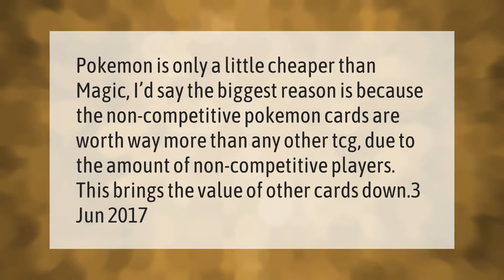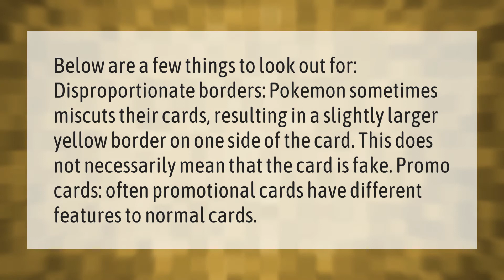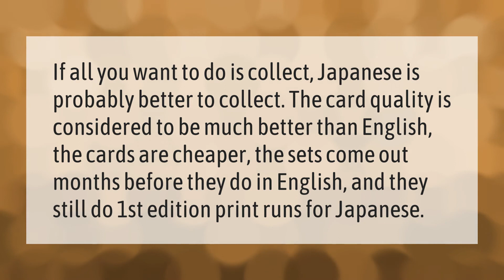Why are Pokemon cards so cheap?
00:00 - Why are Pokemon cards so cheap?
00:37 - Are promo Pokemon cards fake?
01:09 - Is Pokemon cards a good investment?
01:39 - Are Japanese Pokemon cards worth more?

Laura S. Harris (2021, March 11.) Why are Pokemon cards so cheap?
    AskAbout.video/articles/Why-are-Pokemon-cards-so-cheap-227615